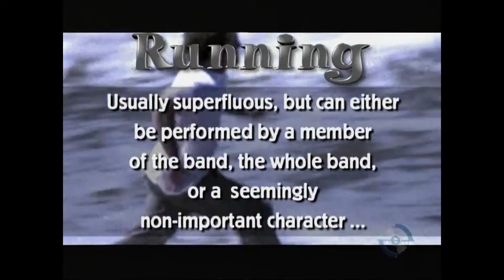Rules of Rock - Rule 47